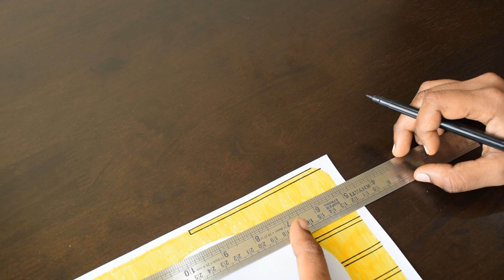Design Borders | Project Front Page Border Designs | Cover Page Designs | Design Borders On Paper